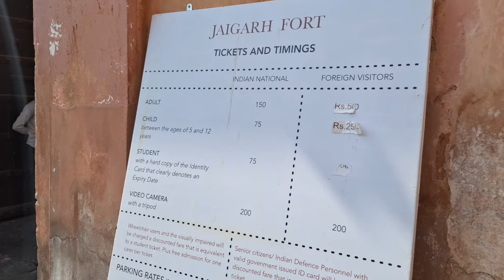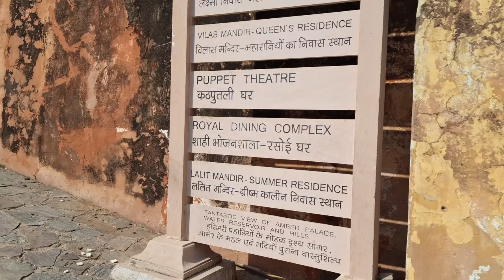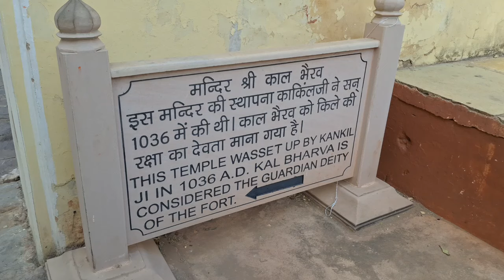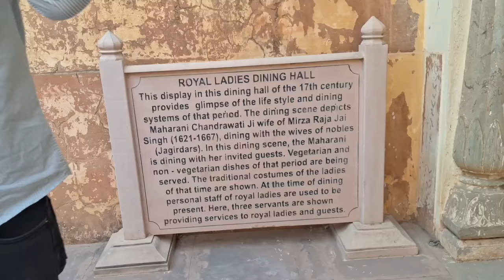Jaigarh Fort Jaipur Detailed Hindi Tour || जयगढ़ किला जयपुर साथ देखों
Welcome to our  tour of Jaigarh Fort, one of Rajasthan's most formidable and breathtaking landmarks! 🌄

🔰 **Jaigarh Fort**:
Built by Maharaja Jai Singh II in 1726, Jaigarh Fort stands proudly on the Aravalli range, overlooking the majestic Amer Fort and Maota Lake. Known as the "Fort of Victory," this red sandstone marvel is a stunning example of Rajput military architecture.

🔎 **Key Highlights**:
- **Jaivana Cannon**: Marvel at the world's largest cannon on wheels!
- **Palace Complex**: Explore the intricately designed palaces and lush gardens.
- **Defensive Structures**: Discover the strategic watchtowers and bastions.
- **Museum**: Dive into history with artifacts from the royal armory.
- **Water Harvesting System**: Learn about the advanced engineering of the Rajputs.

🌅 **Breathtaking Views**:
Enjoy panoramic views of the Amer Fort and the surrounding landscape from the fort's vantage points.

📜 **History and Legacy**:
Uncover the rich history and enduring legacy of the Rajput rulers who built this impregnable fortress.

Join us on this journey through time as we explore the grandeur and strategic brilliance of Jaigarh Fort! 🚀

📢 **Leave a Comment**: What part of Jaigarh Fort fascinates you the most? Let us know below!

Join me on an exciting adventure as we take to the open road and explore the world of motorcycle riding and travel. In this video, I'll be sharing my experiences as a motovlogger, and showcasing some of the incredible engineering and technology that make modern motorcycles such a joy to ride. We'll cover topics like bike maintenance, rider skills, and the latest gear and gadgets for riders on the go.

Along the way, we'll explore some of the most beautiful and challenging roads in the world, and meet other riders who share our passion for adventure and exploration. Whether you're an experienced rider looking for new tips and tricks, or a newcomer to the world of motorcycle travel, this video is sure to inspire and excite.

So rev up your engines, grab your helmets, and join me for an unforgettable journey full of riding, motovlogging, adventure, tech, engineering, and travel!

content description